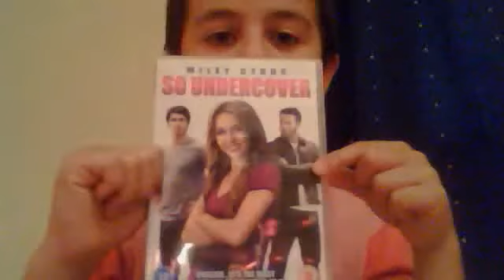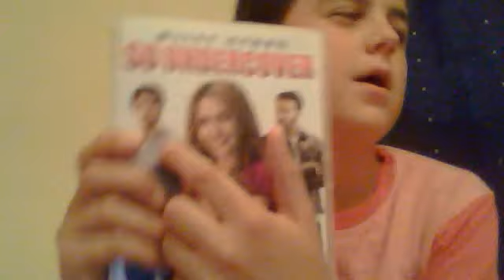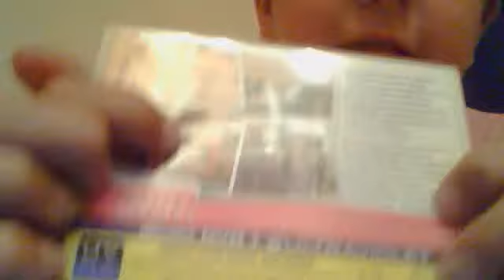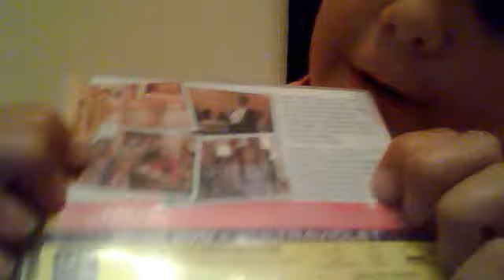SO UNDERCOVER dvd review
i review the new blockbuster movie SO UNDERCOVER staring teen pop sensation Miley Cyrus and her new co-stars Jeremy Piven,Lauren McKnight,Joshua Bowman,Kelly Osbourne,Mike O'Malley,Elosie Mumford and her Mileys older sisters old room mate Magan Park This film wasdirected by Tom Vaughan and one of the producers is Miley's mum